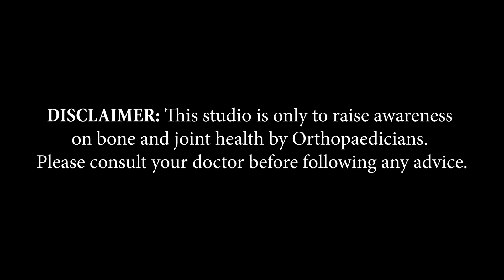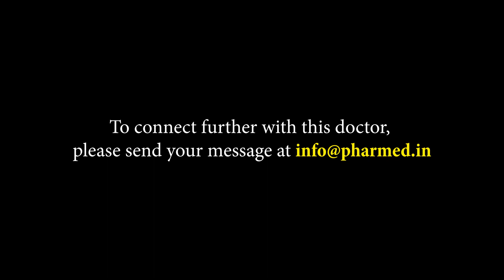Dr. Naiju Ajumudeen | Kerala | Awareness on Bone and Joint Health | Keep Joints Moving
Kerala, based Managing Director & Consultant Orthopaedic Surgeon, Dr. Naiju Ajumudeen, shares information about Arthritis in this video of 'Keep Joints Moving,’ an initiative by Pharmed Limited on Bone and Joint Health